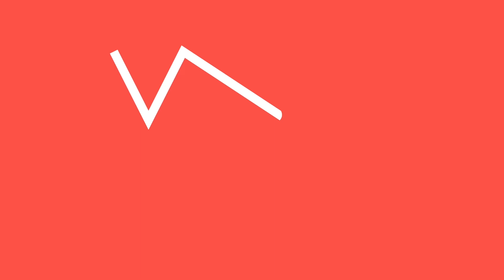THE INSIDER - Sixth Sense Skincare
Wanderess Beauty - The INSIDER; for subscribers to the Wanderess Beauty Discovery Box experience.

This is Jessica, co-founder of Wanderess Beauty.

Sixth Sense Skincare is featured in our Wanderess Beauty Salts and Soaks Box.

Bath: You can choose to put 1/3 of the bag into the provided cotton pouch and either wrap it around bath spout or let it float in the bath or omit the pouch and add the mix straight to your bath for a more sensory experience.

Foot soak: Prepare comfortably warm water and soak for 10-15 min for best results. Pat dry and relax for 10 min before going to bed.

Inhalation: Add 1 tablespoon of salt mix with 1 liter of steaming water in a large bowl. Ensure the steam is not too hot for your skin. Lean over the bowl, covering the head with a towel, and steam for 5-10 minutes. Relax and let the steam work.

And to get your very own Discovery Box check out - the easiest way to detox your beauty cabinet and create your dream, green beauty cabinet; one beauty routine per month.